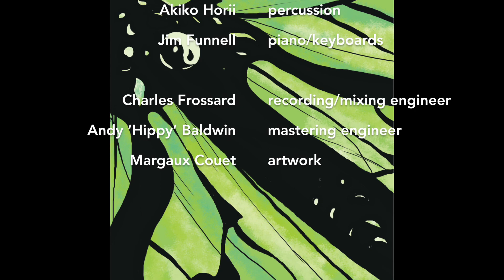Oleleko by AfuriKo - second single from the album "Tao"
"Oleleko follows, reminding me of a graceful but restless tap dancer, tapping out her own percussive, yet melodically stimulating tune, refusing to fall in line, sometimes skipping and stumbling for a foothold, oftentimes going out on a limb and slipping back into that mesmerizing fall to summer. This one’s Horii’s to keep." - Carol Banks Weber, Festival Peak

Akiko Horii - percussion
Jim Funnell - piano, keyboards

Recorded and mixed by Charles Frossard at Studio MESA (Soignolles-en-Brie, France) in January, June, and July 2018.

Mastered by Andy ‘Hippy’ Baldwin at Metropolis Studios (London, UK) in November and December 2018.

Artwork by Margaux Couet.